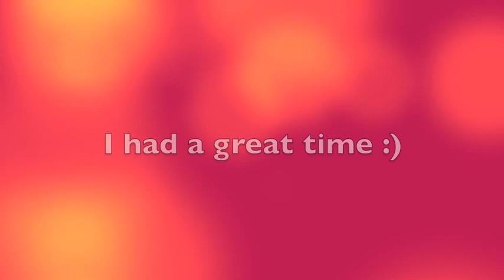Prom 2014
My sister's first prom.